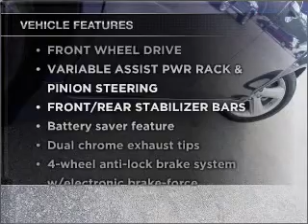2010 Toyota Camry - Pensacola FL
Year: 2010
Make: Toyota
Model: Camry
Trim: SE Sedan 4D
Engine: 4 cylinder 2.5 Liter
Transmission:
Color: Blue
Mileage: 47421
Address:
7201 Pensacola Blvd